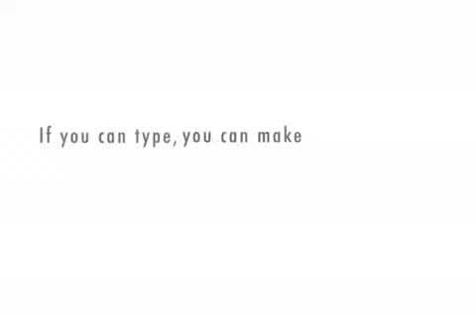The smart guy and the guy who just has a hearing problem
The smart and the dumb